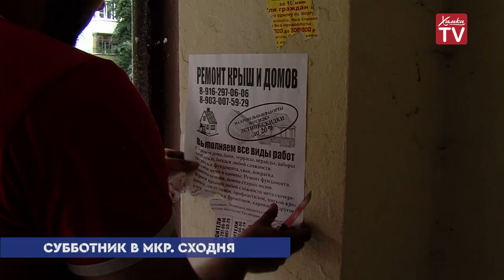Специальный комментарий: Виталий Турчанинов об изменениях в мкр Сходня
Виталий Турчанинов, заместитель Главы городского округа Химки, дал официальный комментарий телеканалу «Химки ТВ» о преображении микрорайона Сходня.